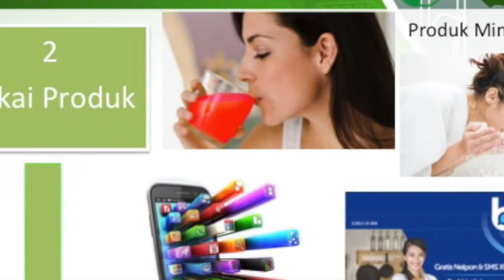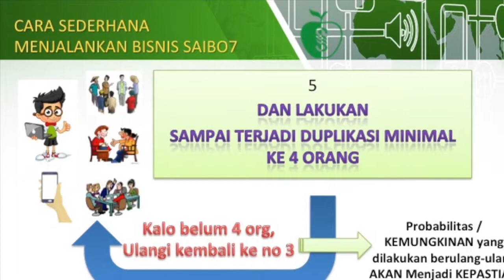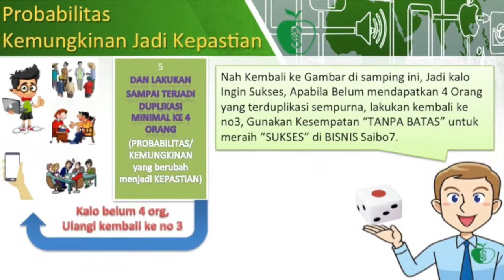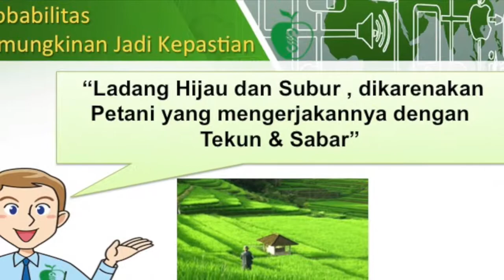5 Tahapan Sederhana meraih Sukses di Bisnis Saibo7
Doing what you like is FREEDOM, Liking what you do is HAPPINESS.
Impian saya dari dulu adalah memiliki pekerjaan yang dimana waktu liburannya saya yang atur BUKAN WAKTU YANG ATUR-ATUR SAYA!!
Pernah saya bekerja sebagai karyawan dan juga membangun usaha saya sendiri. Sebagian gagal sebagian berhasil hingga dapat mencapai banyak tujuan, Saya sadari bahwa saya bekerja untuk waktu dan selalu diatur oleh waktu. Meskipun berhasil tapi belum puas dan terhalang oleh waktu.
Hari ini saya sadari bahwa dunia terlalu indah dan luas untuk dinikmati.
So,Jika anda tidak mencicipi kesalahan dalam hidup anda, maka anda tidak punya bekal pelajaran apapun dalam hidup.
Buatlah sebuah keputusan kecil dalam hidup anda untuk perubahan besar.
Berbisnislah sejak sekarang meskipun disaat ini, mungkin Anda tidak membutuhkannya.
Pilihlah bisnis yang dengan modal kecil, tapi berlaku kememberan yang seumur hidup, kenapa?
Karena ada kalanya Anda belum sempat menjalankan bisnisnya, terkadang terkendala dengan bisnis atau pekerjaan utama Anda, tetapi pada saat mau menjalankan disaat senggang waktu, kememberan Anda tidak hangus, dan omset yang sudah terbangun sejak awal tidak pernah Reset dari 0 kembali.

Saibo7 Bisnis modal receh dengan sistem yang sederhana.